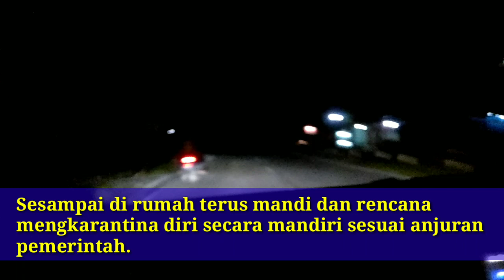Perjalanan Jemput Ponakan Dan Cucu lewat Underpass YIA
Sesampai di rumah terus mandi. Sandal disteril, pakaian direndam air panas, mobil semprot dengan desinfektan buatan sendiri.

Rencana semua mengkarantina mandiri di rumah. Semoga dalam waktu 4 hari kerepan kamu tetap sehat. Amin.